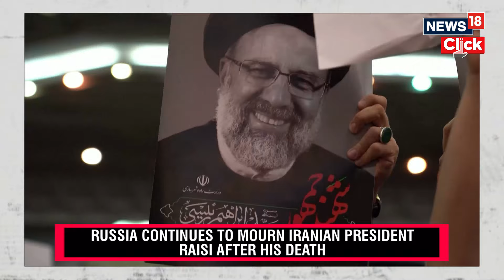Iran President Death | Putin Offers To Help Find The 'True Cause' Of Raisi's Chopper Crash | G18V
Russia has reportedly offered to help Iran as it begins its probe into the fatal crash involving President Ebrahim Raisi and his entourage on May 19. Russian President Vladimir Putin spoke to Iran's interim President Mohammad Mokhber after the death of Ebrahim Raisi. Putin remembered Raisi as a "reliable partner who made an invaluable personal contribution to the development of friendly relations between Russia and Iran".  Since Russia began its military campaign in Ukraine in 2022, Iran has emerged as one of its most significant political allies, providing essential drone technology to support Moscow's efforts.